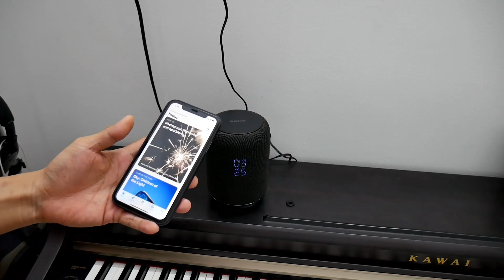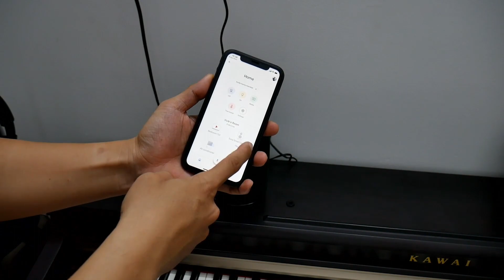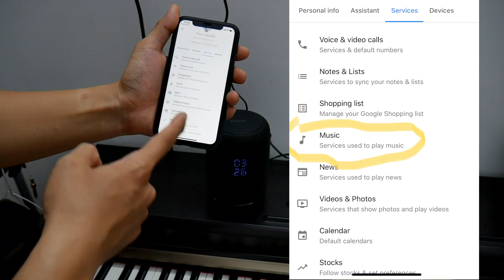Loa thông minh Sony LF-S50G - Play nhạc trên Spotify qua Google Home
Ra lệnh cho Loa thông minh Google Home play nhạc trên Spotify, để sử dụng hết những lệnh nâng cao các bạn cần có spotify premium
👉 Link mua Sony LF-S50G giá chỉ 1tr100k cho bạn nào cần nè
Sử dụng Spotify trên Loa Google Home Sony LF-S50G
👉 Link mua mấy món đồ trong clip này (nếu có) mình sẽ cập nhật thường xuyên dưới phần bình luận!
✔️ Có nên mua robot hút bụi Xiaomi ? Những nhược điểm của robot hút bụi Xiaomi - Phetech
✔️ Gimbal Dji Osmo Mobile 3 Mở hộp và review - đây có phải là gimbal tốt nhất 2019?

📍 Phê Tech là kênh chia sẻ những kiến thức, những mẹo vặt mua sắm đồ công nghệ, đặc biệt những thiết bị SmartHome. Hi vọng mang lại được chút ít giá trị  cho các bạn.
© Copyright by Phê Tech (🚫 Do not Reup)